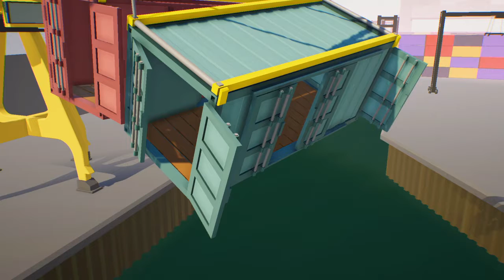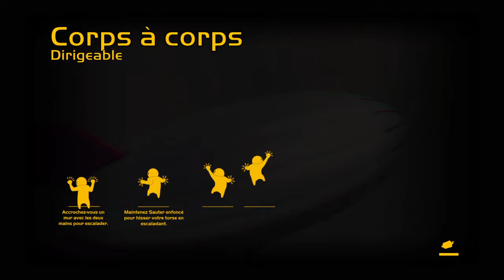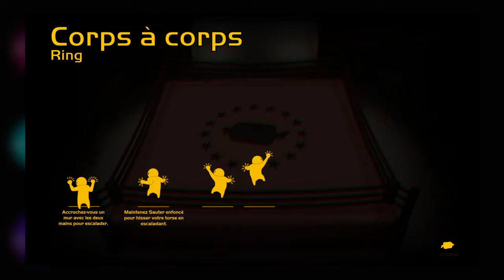Gang Beasts :le gang des ryck plus bataille des dieu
Gang Beasts